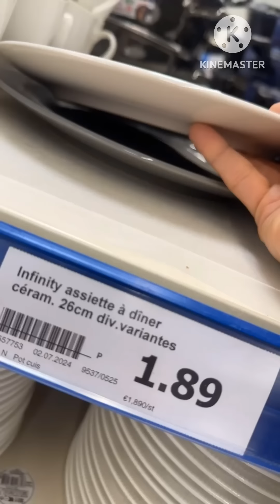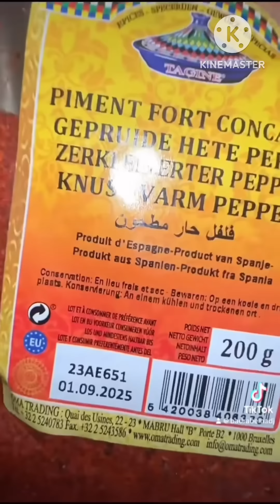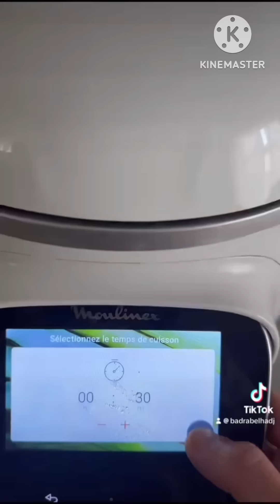الجزائرية🇩🇿 الهمة🥰الشان😍اللمة💖القمنة🇩🇿عرضة مع العائلة 👌دوارة بالبصل والطماطم 🤤